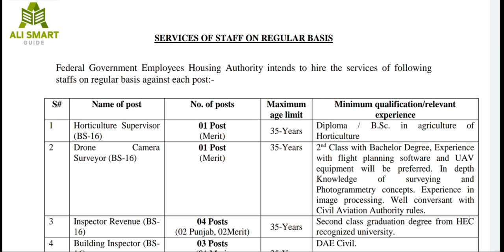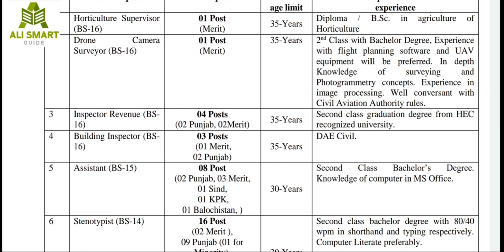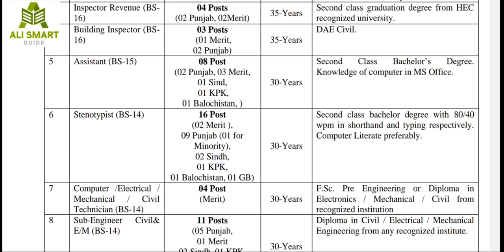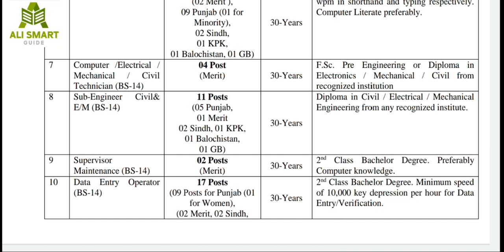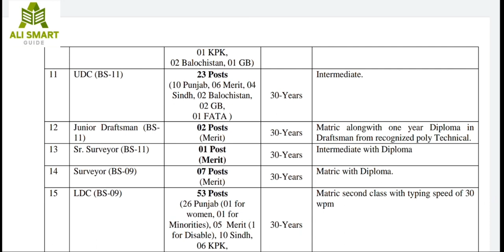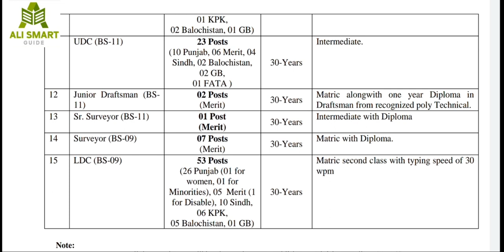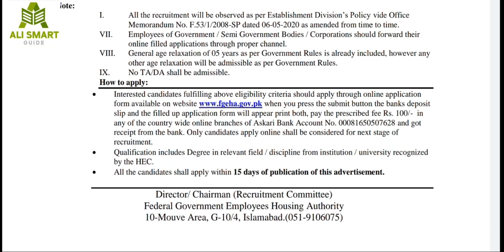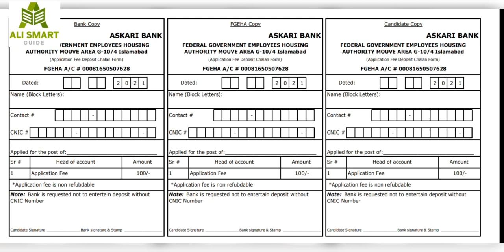FGEHA (Federal Government Employees Housing Authority) 154 POSTS ANNOUNCED LAST DATE : 22-02-21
visit Ali Smart Guide by clicking following link

TOP 10 MOST IMPORTANT  BASIC MATHEMATICS ( ARITHMETIC ) QUESTIONS THAT CAN BE ASKED IN ANY JOB TEST.
TOP 5 MOST IMPORTANT  BASIC MATHEMATICS ( ARITHMETIC ) QUESTIONS THAT CAN BE ASKED IN ANY JOB TEST.

75% OF 160 IS 25% OF WHAT ?

WHAT IS 40% OF 60% OF 80% OF 1500 ?

What will be 15% of 40% of 75 % of 600 ?

SHORTEST WAY TO CALCULATE PERCENTAGE

the sum of the present ages of a father and his son is 60 years six years ago fathers age was five times the age of the son what will be age of son after 6 years

3 years ago the average age of a family of 5 members was 17 years A baby is born the average of family remains same today what is present age of baby

the salaries of A,B and C are of ratio 2:3:5 if the increment of 15% , 10% and 20% are done to their respective salaries then find ratio of their new increased salaries

A alone can do a piece of work in 6 days and B alone in 8 days A and B decided to do it for Rs 3200 with the help of C they completed the work in 3 days how much is to be paid to C
A and B started a partnership business investing some amount in ratio of 5:3 C joined them after 6 months with an amount equal to B How the profit will be distributed among A, B and C after 1 year
visit Ali smart guide for the preparation of basic Arithmetic ( Mathematics ) section of mcqs paper held under public service commissions and All the Testing agencies
Basic arithmetic section solved
Basic math
Proportion word problems
Shortcut
Word problem in maths
Train problems aptitude test
Upsc math
Css math
Tricks
Ali smart guide
Basic arithmetic concepts
Upsc math classes in hindi
Gat general quantitative preparation
Gmat quantitative questions
Nat quantitative preparation
Linear algebra in hindi
Math tricks in hindi
Basic math in urdu
preventive officer past paper
appraising officer past paper
intelligence office past paper
inspector customs past paper
assistant past paper
assistant director nab past paper
assistant director fia past paper
assistant director isi past paper
inspector fia past paper
inspector asf past paper
asi fia past paper
asi anf past paper
asi ib past paper
percentage problems tricks and shortcuts
word problems in maths
time and work shortcut tricks to solve problems quickly
lcm hcf tricks in hindi
age problems tricks and shortcuts
average questions tricks in hindi
train problems aptitude tricks